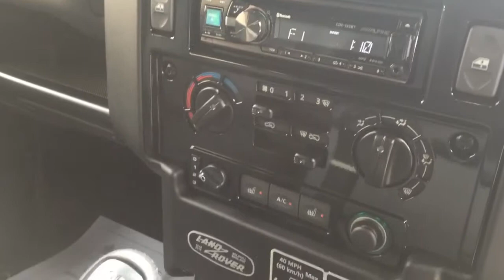LAND ROVER DEFENDER 110 TD ADVENTURE STATION WAGON FOR SALE IN PHEONIX ORANGE METALLIC